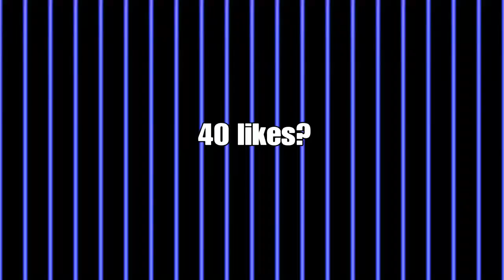*Niño de 10 Años Con Skin Ikonik* 1vs1 Con un sub